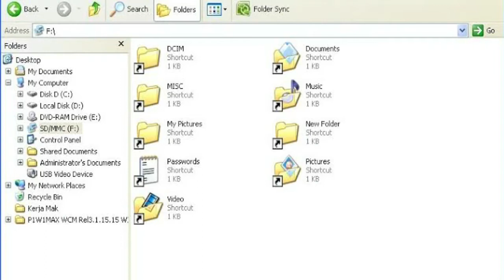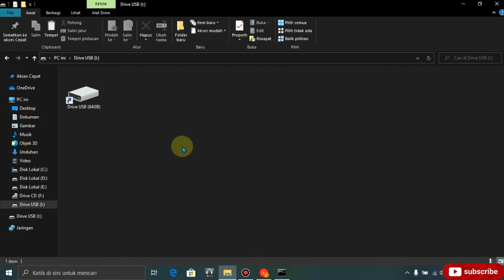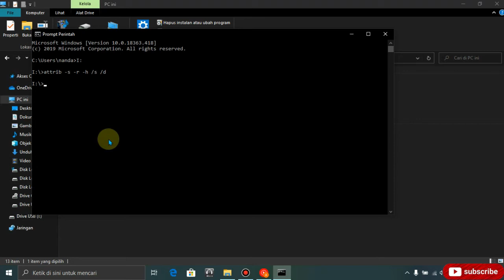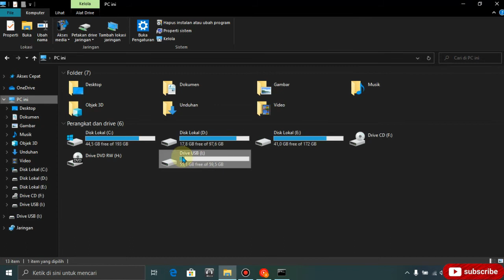Cara Ampuh Mengatasi Virus Shortcut Tanpa Aplikasi & Antivirus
Pada kesempatan kali ini Xp Channel memberikan tutorial bagaimana Cara Ampuh Mengatasi Virus Shortcut Tanpa Aplikasi & Antivirus. Untuk lebih detailnya ada pada video.

Artikel Teknologi
- Waspada!! WhatsApp Anda Berpotensi Disadap Eavesdropping.

- BARDI Smart LIGHT BULB RGBWW 12W Wifi Wireless IoT Home Automation.

Alat Elektronik WFH
- Sandisk Ultra Micro SD UHS I A1 120MBps 64GB.

- Rexus Headset Gaming Vonix F30 FREE Splitter.

Video dan deskripsi ini mungkin berisi link afiliasi yang artinya jika Anda mengklik salah satu link produk, saya akan menerima sedikit komisi. Ini membantu mendukung saluran dan memungkinkan kami untuk terus membuat video seperti ini. Terima kasih atas dukungannya!